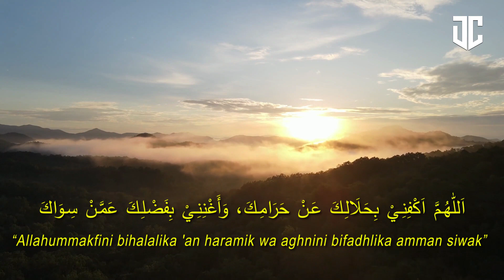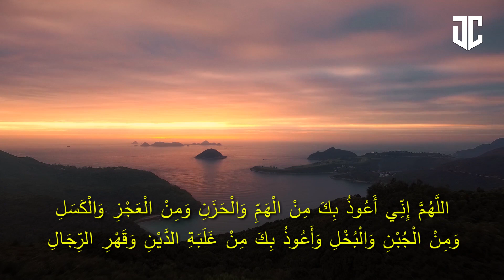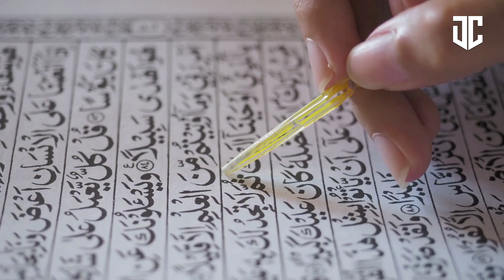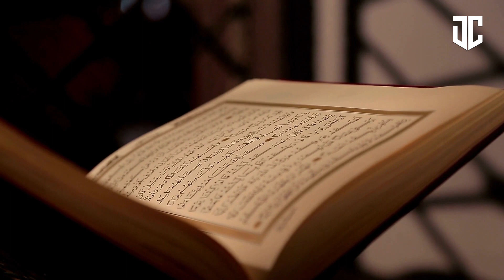Coba Amalkan Doa Ini Dijamin Bisa Bayar Hutang | Doa Dari Rasulullah SAW | Kisah Teladan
Walaupun Hutang Sebesar Gunung Uhud Jika Mengamalkan Doa ini InsyaAllah Allah SWT Akan Memberikan Jalan Untuk Melunasi Hutang Hutang Kita... Simak Videonya Sampai Habis Ada Kisah Menarik...
semoga bermanfaat buat sahabat jundu yang menyaksikan dan menjadi motivasi buat kita semua amiinn...

follow juga instagram kami di

Dan Masih banyak yang lainnya silahkan kunjungi PLAY LIST :
KISAH TELADAN
KISAH ABUYA ASSAYID MUHAMMAD ALMALIKI
SIROH NABAWIYAH
BINCANG FIQIH DASAR
DLL YANG BERFAEDAH